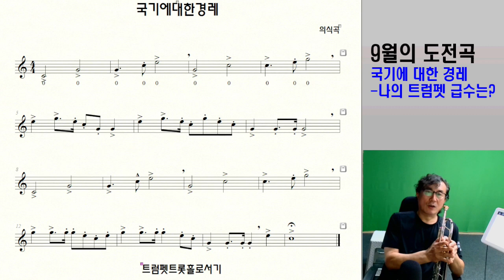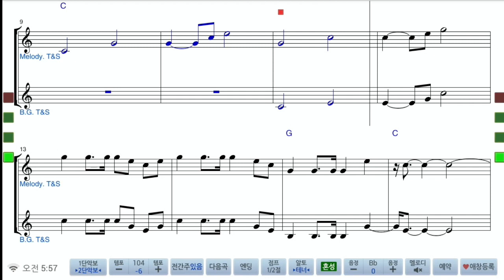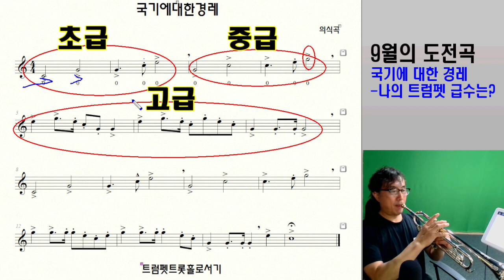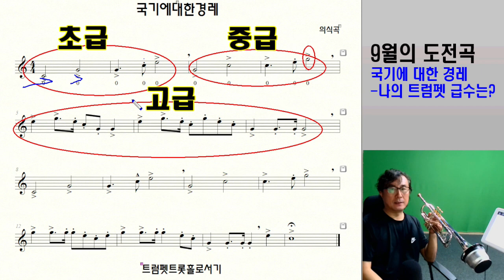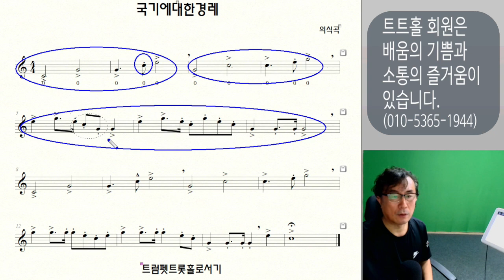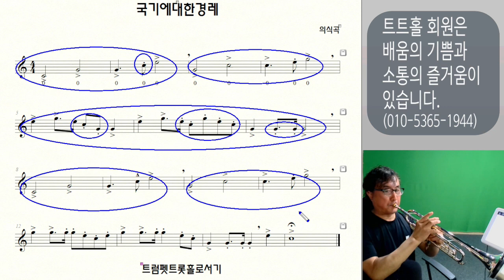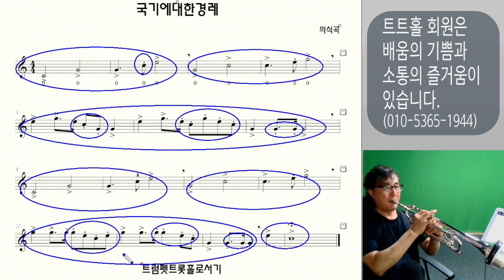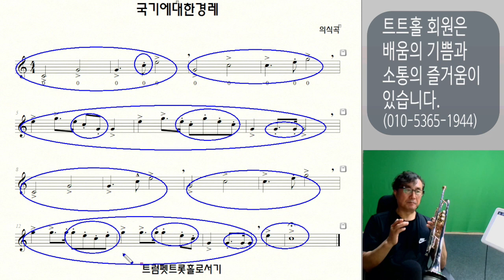국기에 대한 경레 연습으로 트럼펫의 나의 급수를 알아봅니다 / 트트홀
트럼펫트롯홀로서기 네이버카페 :
온라인 수강 상담 :
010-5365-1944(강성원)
트럼펫 즐거움의 시작! 트트홀!